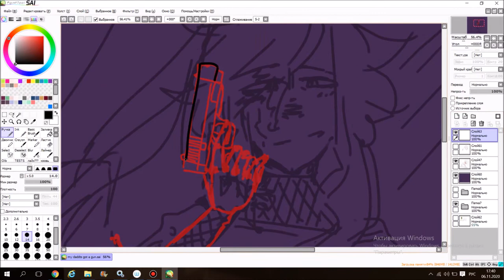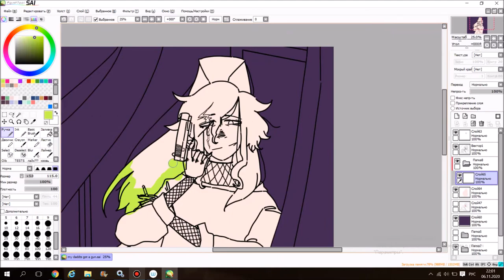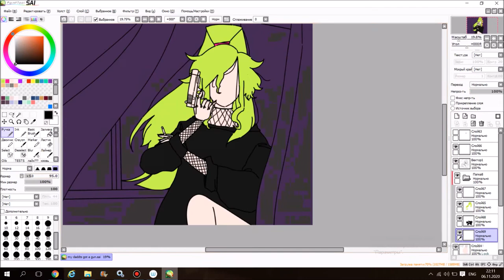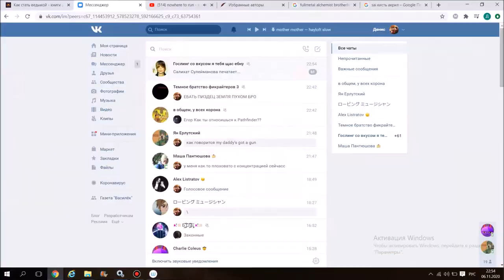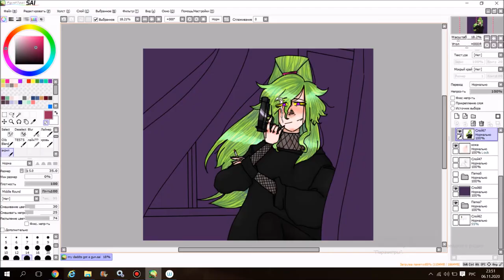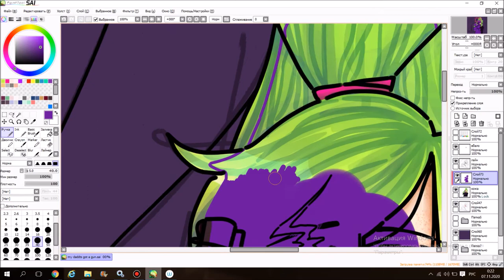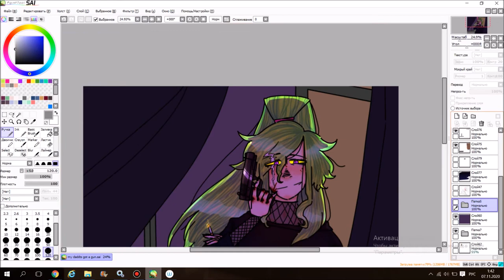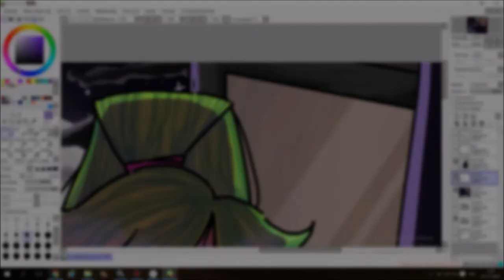Olivia Wayne - Villain!AU [OC SpeedPaint]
MUSIC
Mother Mother - Hayloft
Mother Mother - Bit by Bit